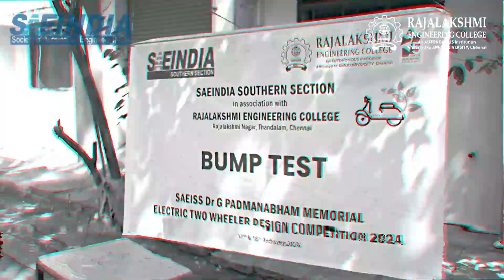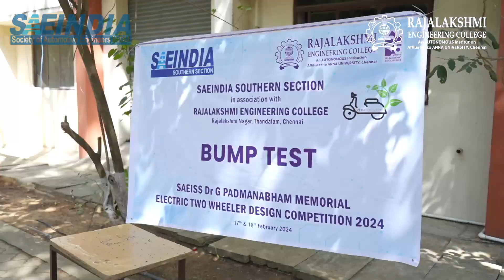SAEISS ETWC 2024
SAEINDIA Southern Section Electric Two Wheeler Design Challenge 2024 ETWDC 2024, Undergraduate Students Design, build and test the Electric two wheeler Challenge National level